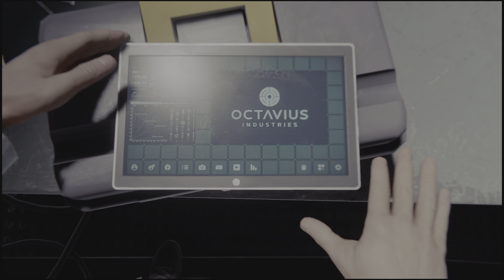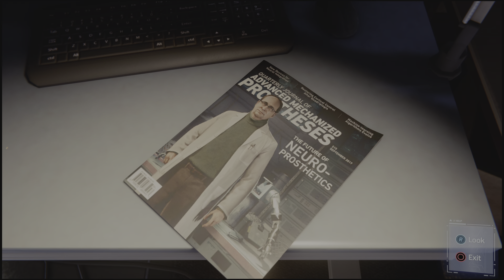My Other OTHER Job Main Mission | Marvel's Spider-Man 4K Clips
Marvel's Spider-Man was released for the PlayStation 4 on September 7, 2018. The game received praise for its narrative, characterization, combat, and web-swinging traversal mechanics, though some criticized its open-world design for lacking innovation. Marvel's Spider-Man received a number of accolades including being named as one of the best superhero games ever made. It became one of the fastest-selling games of the year and the best-selling PlayStation 4 game of all time selling between 20 and 25 million copies. Insomniac supported the game extensively after launch, releasing a three-part story expansion titled The City That Never Sleeps and several new alternate costumes for Spider-Man. A remastered version of Marvel's Spider-Man, featuring all previously released downloadable content, was released for the PlayStation 5 in November 2020 and for Windows in August 2022. The game's success launched the identically named video game series, beginning with Marvel's Spider-Man: Miles Morales, a spin-off sequel focused on Spider-Man's protégé Miles Morales, in November 2020. A full sequel, Marvel's Spider-Man 2, is scheduled for release in late 2023 for PlayStation 5.